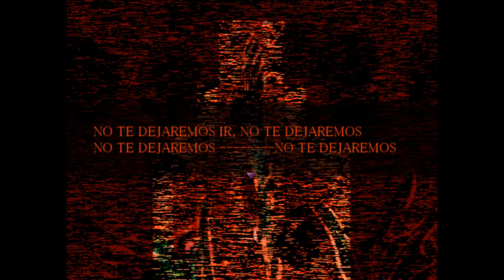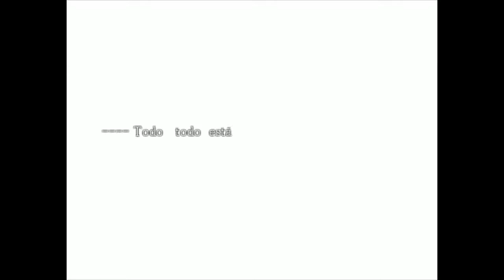El bosque de la llovizna FINAL BUENO-"Juntos al fin"-español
Nuevo capitulo del bosque de la llovizna, en donde sacaremos el final 1 el cual es el mejor final, ¿lograremos romper la maldicón de la Kotori obake?